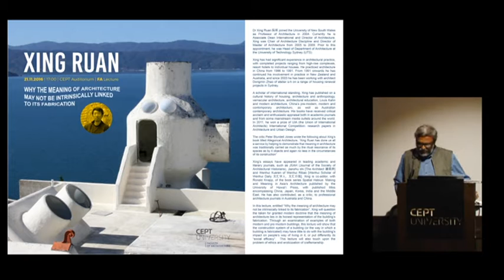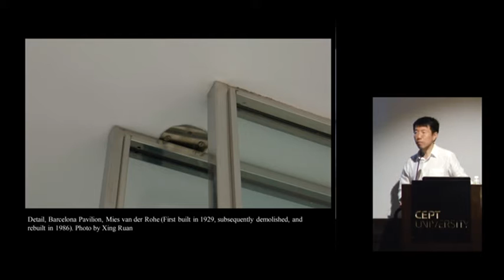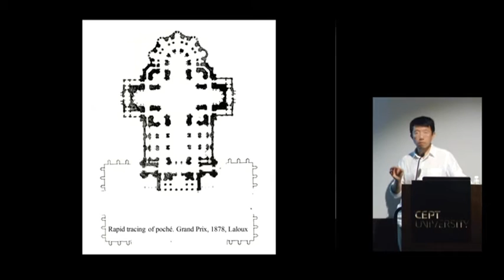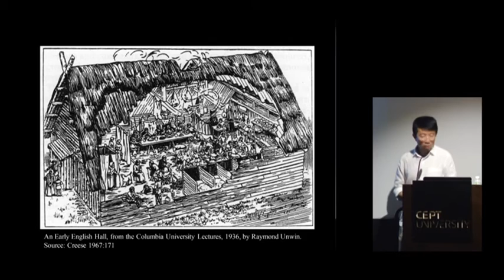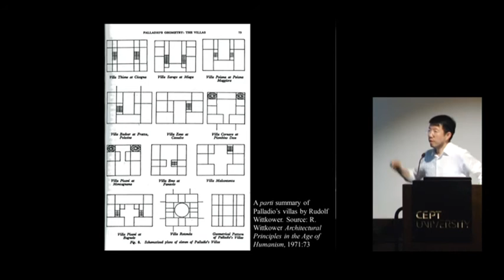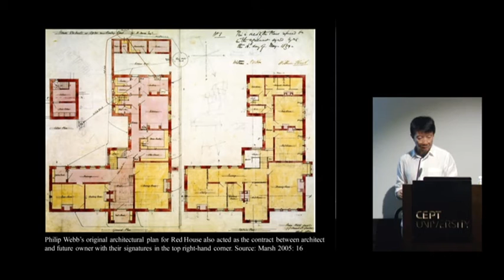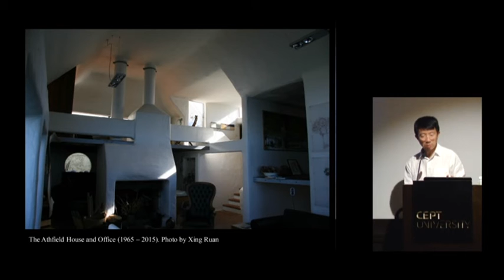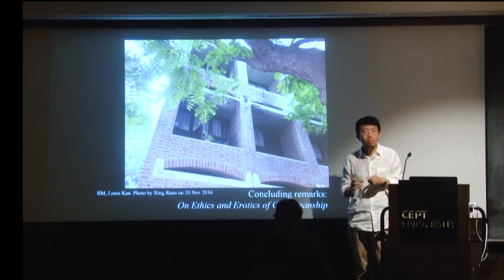FA Lecture Series: Dr. Xing Ruan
Dr. Xing Ruan gave a talk titled - ‘Why the meaning of architecture may not be intrinsically linked to its fabrication’ - as a part of the FA lecture series on 21st Nov.

Date: Monday, 21 November, 2016
Time: 17:00 onwards
Venue: Auditorium, CEPT University